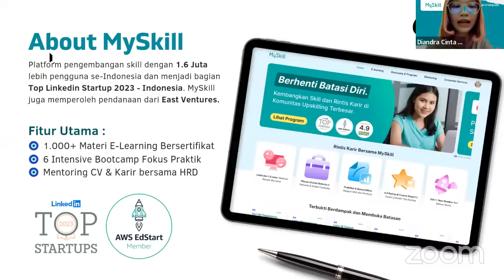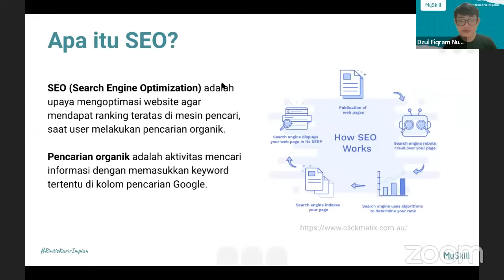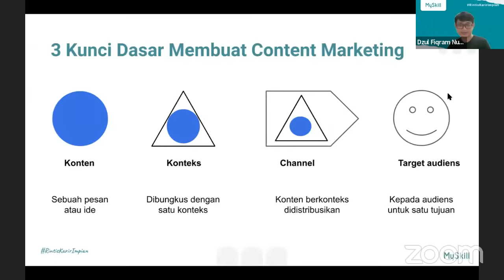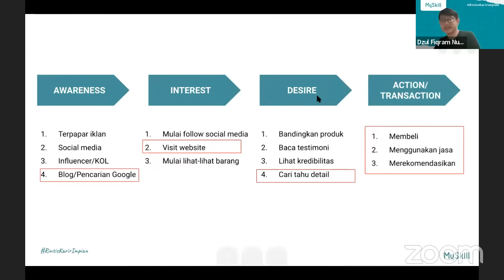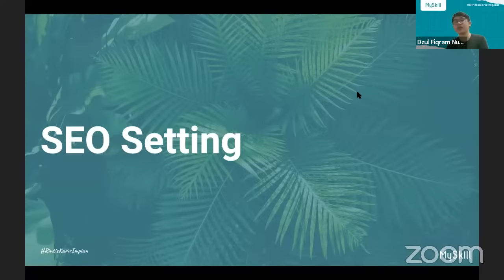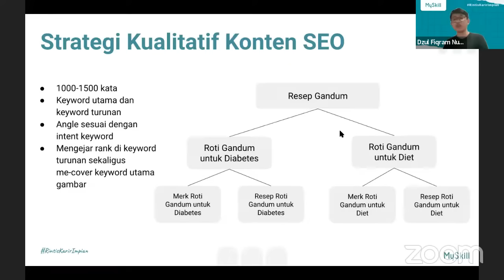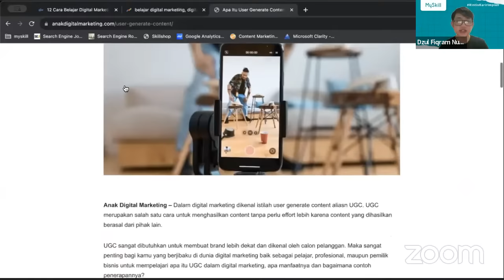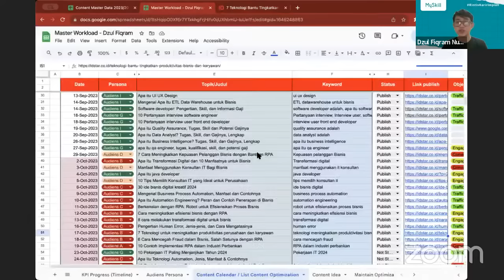Short Class SEO and Content Marketing | MySkill